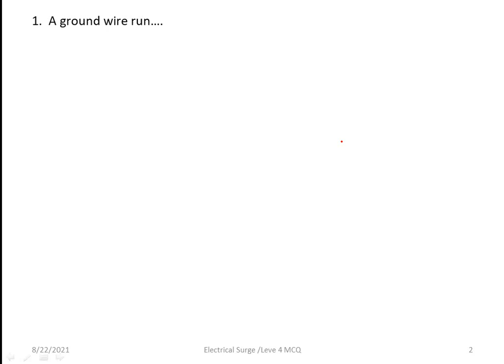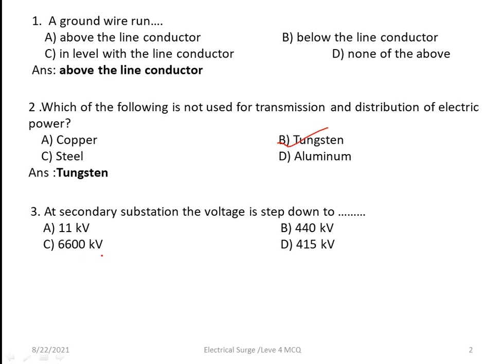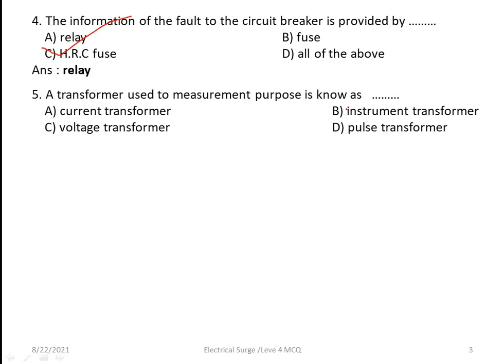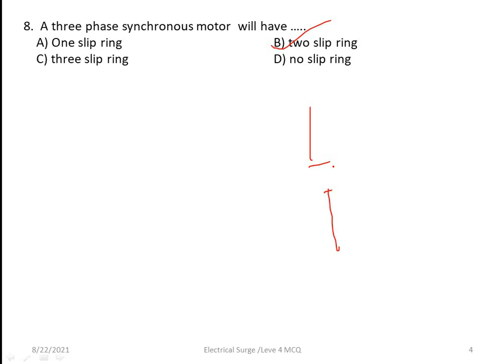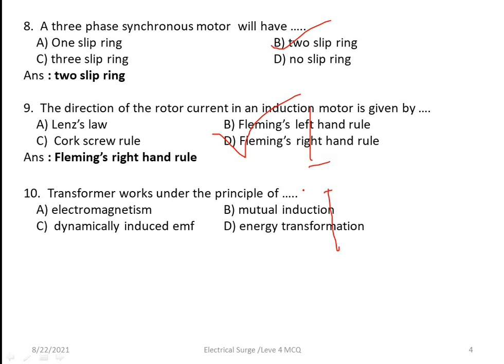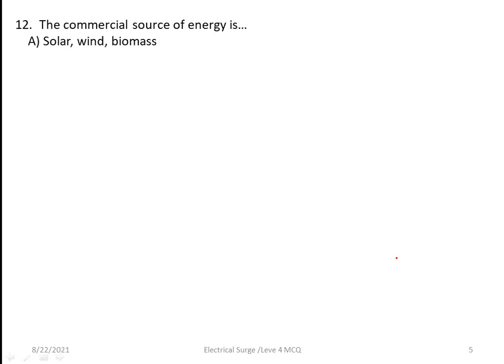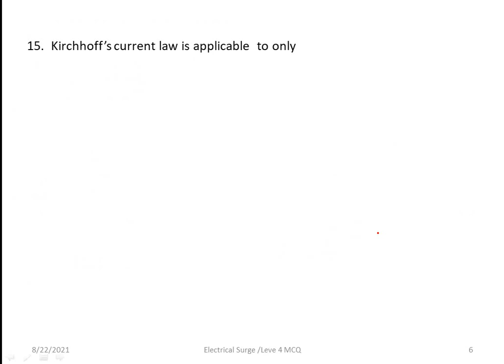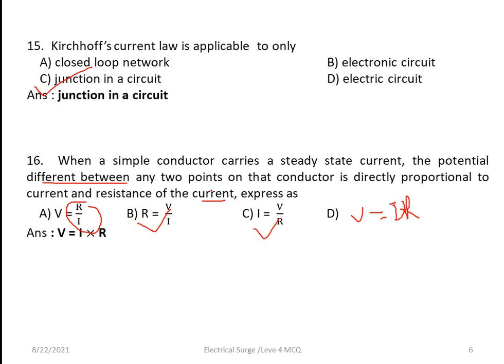NEA, Electrical level-4 MCQ solution with Explanation (2078-05-06) part-1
२०७८-०५-०६ गते भएको नेपाल विधुत प्रधिकरणको इलेक्टिकल समुहको तह ४ को बस्तुगत प्रश्नको उतर यो भिडियोमा समावेस गरेको छु ।